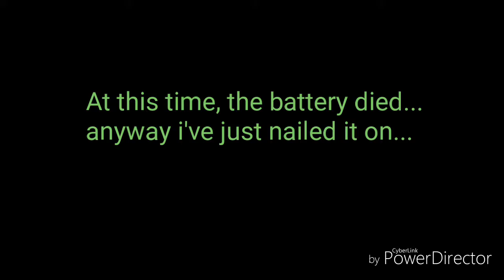Making a birdhouse from a log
Hi i'm AFdesign, in this channel you will see woodworking, blacksmithing, spraypainting, leatherwork and much more...Thanks for your time!!!